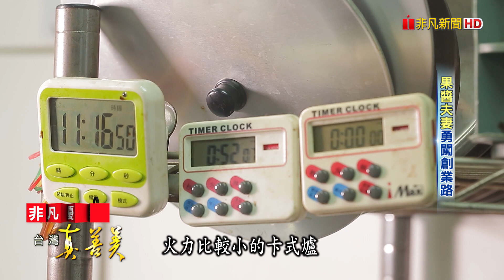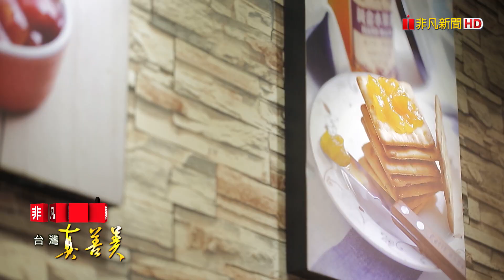“果醬夫妻”勇闖創業路｜黃金水果鋪 ｜【台灣真善美】2021.11.21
一罐小小的果醬，封存了台灣四季水果的風味，也開啟了陳良欽和吳婉鈴的事業。他們原本經營水果行賣現切 果，在市場轉變的衝擊下，決定轉做手工果醬，從源頭把關食材，他們跟許多在地小農合作，只選用A級果，熬煮出吃得到果肉的果醬，完成後還要靜置三天，讓果醬熟成，他們是如何從一個月賣不到一罐的慘況，做到最高可以賣出上萬罐，還成功外銷到日本,讓更多人一起品嘗台灣這塊土地的甜蜜滋味！(記者：盧映利/許聿恭)

✦黃金水果鋪
受訪者：陳良欽、吳婉鈴
地址：台北市大同區蘭州街89巷3號1樓

●天照農場  (有機百香果)
受訪者：游紀儒
地址：桃園龜山區大棟山路685號